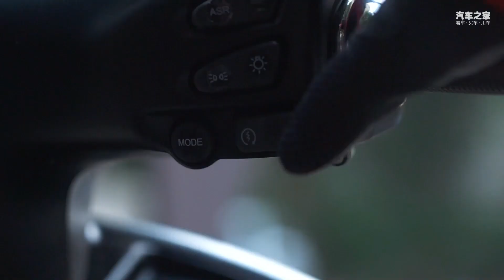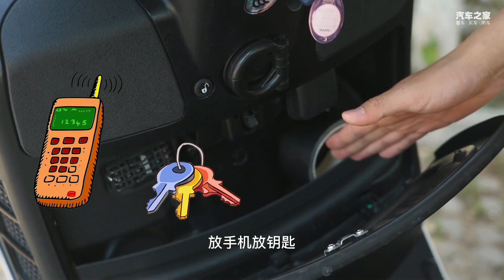一代经典的进化之路 2021试驾机车Vespa 300 HPE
_________________★独家授权★_________________
呆萌可爱的电动车造型被无数小姐姐喜爱，一体式钢制车身+同级别动力最强发动机又令无数骑士着迷。这就是世界上第一台踏板车的实力，无论新老款都是那么的惹人喜爱。